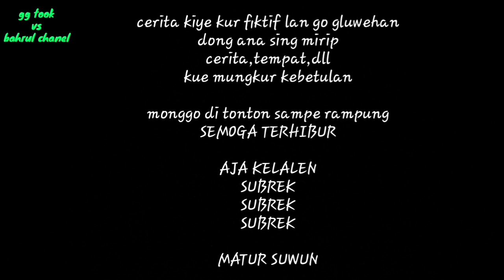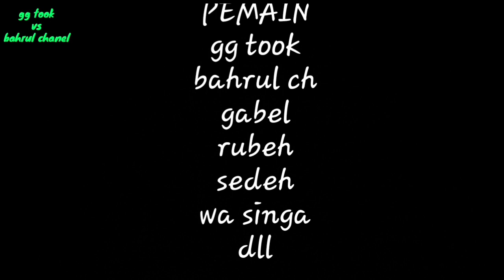Azab Rebutan Potongan - Film Pendek Ngapak Pemalang